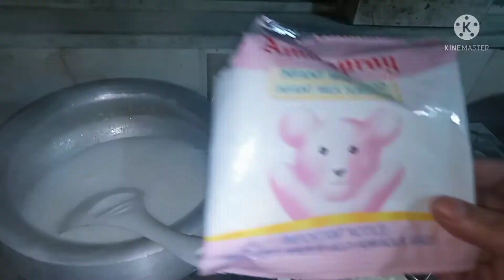Hot milk cake recipe bangla.Cake recipe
Likuid milk -75g. Suger-50g.
Powder milk- 100g
Lamon jus-1tab chamoch
.ghee-50g.(milk cake)

Pless  subscirbe my channel.
         Thanku Four watching

Hot milk cake#Cake recipe
Indian milk cake recipe with milk powder